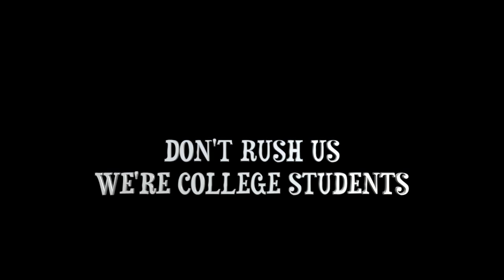SCAM: Episode 1 Trailer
Upcoming docuseries about a college ultimate frisbee team's adventures, brotherhood, and quest for nationals. Enjoy ;)

P.s. final version will be 1080p, Youtube just hates me apparently